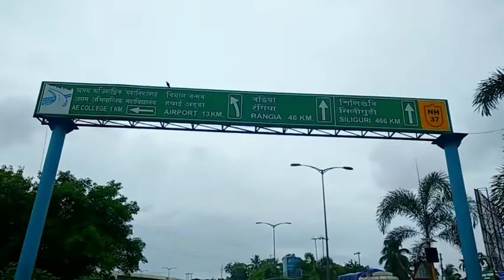explore the north guwahati ❣️😍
vlog-10